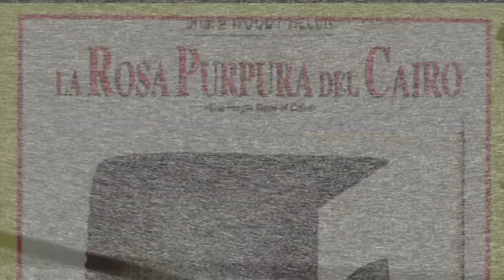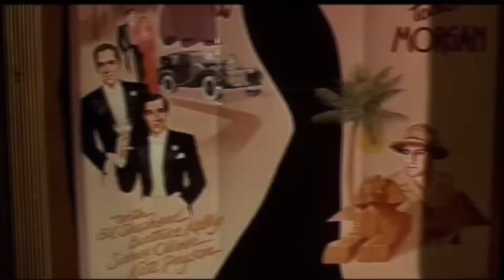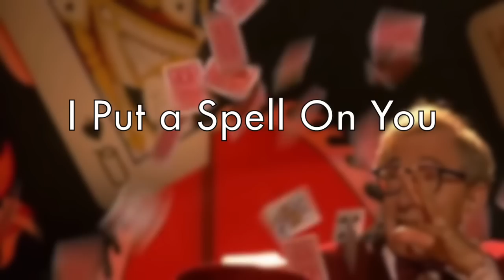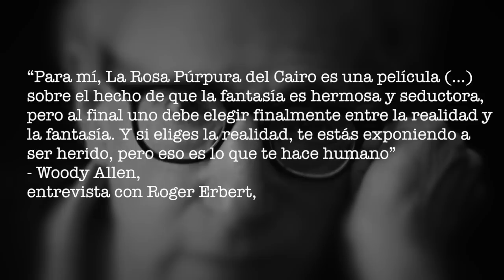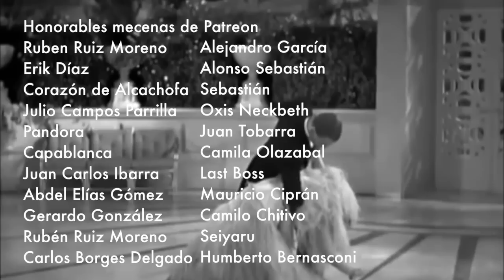Ovejas Eléctricas - El cine de Woody Allen a través de La Rosa Púrpura del Cairo